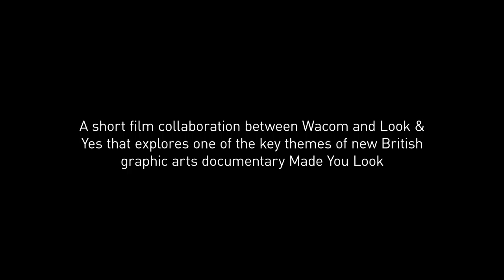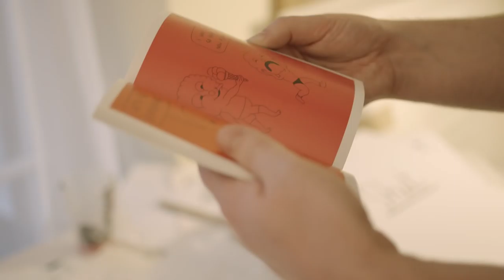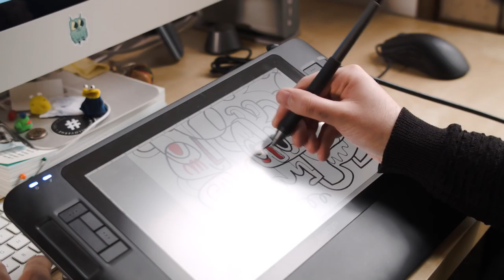Wacom x Made You Look | Creativity in the digital age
A short film collaboration between Wacom and Look & Yes that explores one of the key themes of new British graphic arts documentary Made You Look.

"Everything start with a Pencil sketch. Remove that and you do not have a Creative Proces"